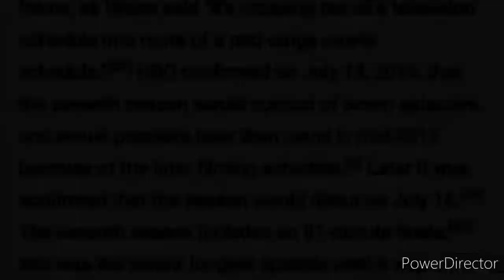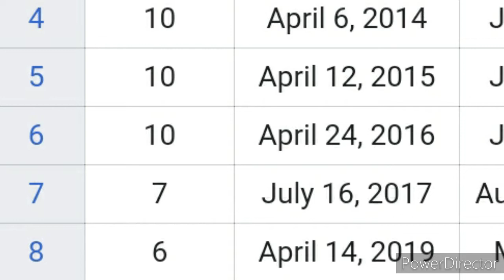Game Of Thrones Retrospective Season 7 Review